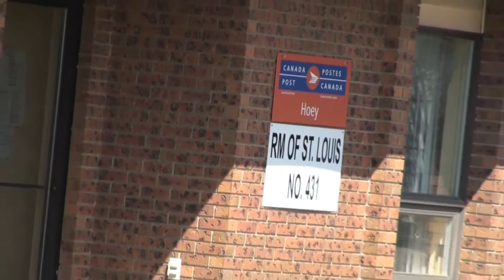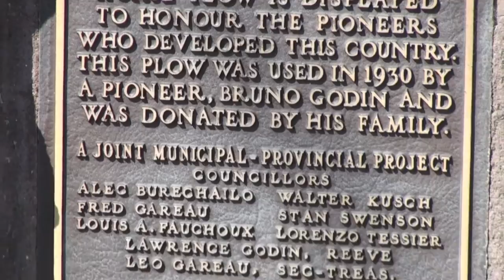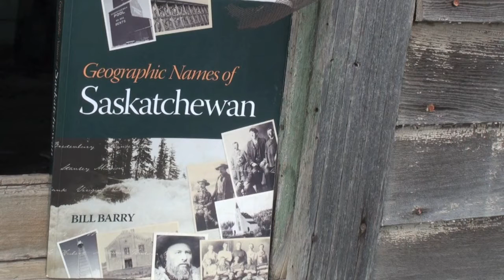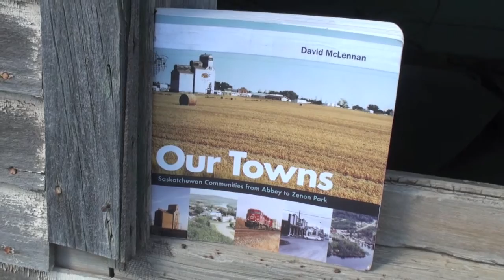Hoey, Saskatchewan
Just another spring morning in Hoey.